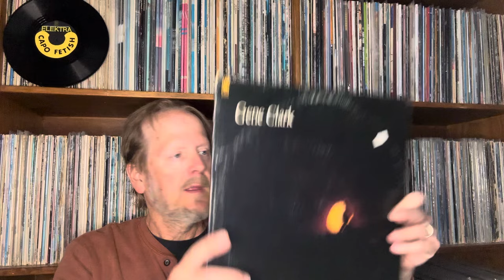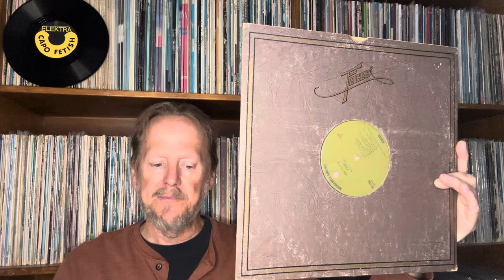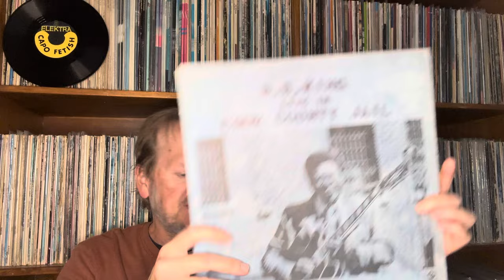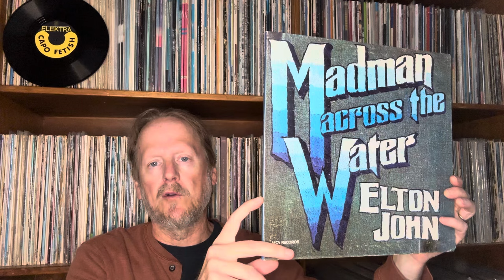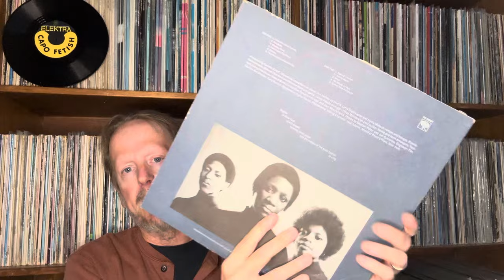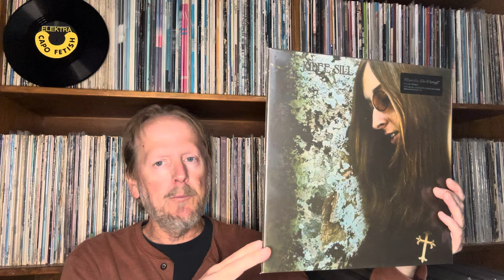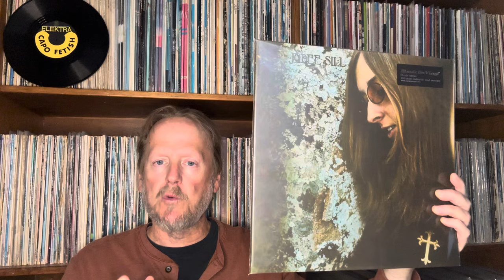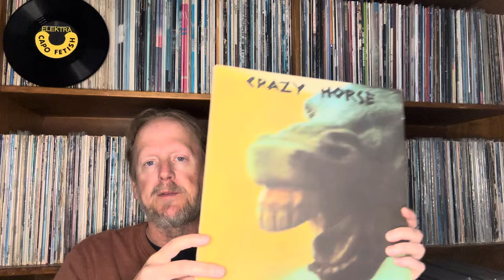Unsung Albums From 1971